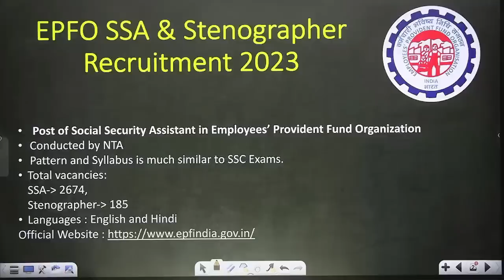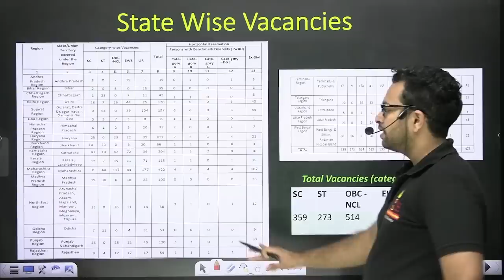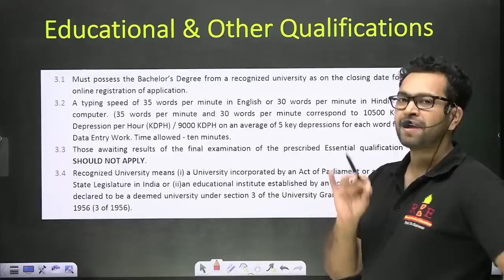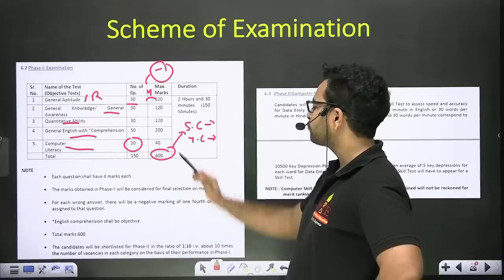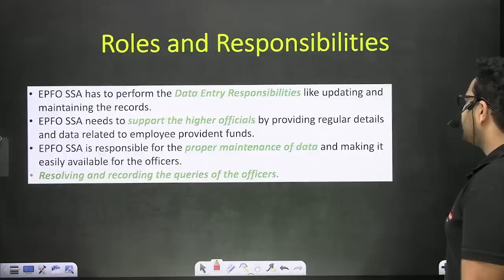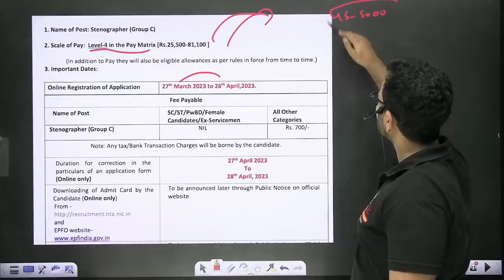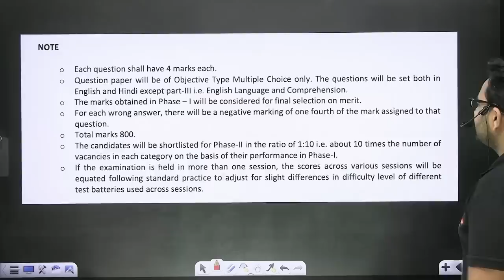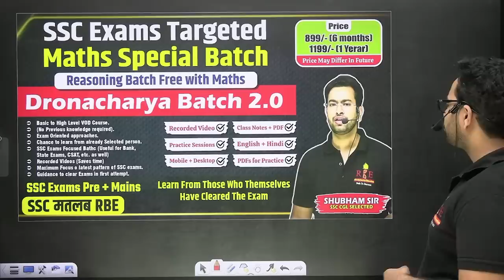EPFO Recruitment 2023| SSA & Stenographer Vacancies| Complete details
In this video, Shubham Sir will discuss in detail about EPFO SSA and Stenographer recruitment 2023.
Employees Provident Fund Organization (EPFO) invites applications to fill 2859 vacancies of Social Security Assistant (SSA) & Stenographer through EPFO Recruitment 2023 Notification from 27 March 2023 to 26 April 2023. The candidates who want to get this opportunity can apply through online mode.
Things that will be discussed in this video are:
1) Eligibility for EPFO SSA and Stenographer, 2023
2) Exam pattern
3) Syllabus
4) Previous year cutoff, etc.